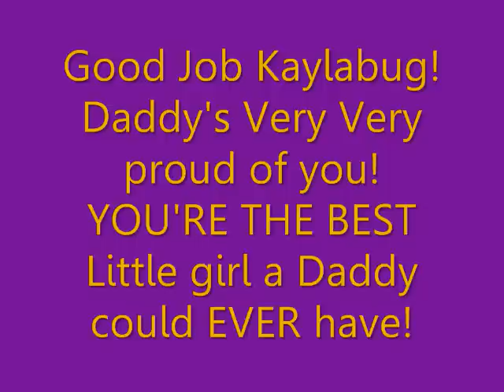A Martian Christmas D8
Day 8 of the bvd daily bizzness.